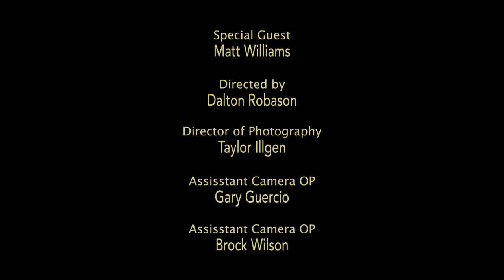Trent Fletcher Band - Don't Drink the Whiskey (Official Video)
Trent Fletcher Band - Don't Drink the Whiskey

Written by:
Trent Fletcher & Zach Rayner

Directed by: Dalton Robason